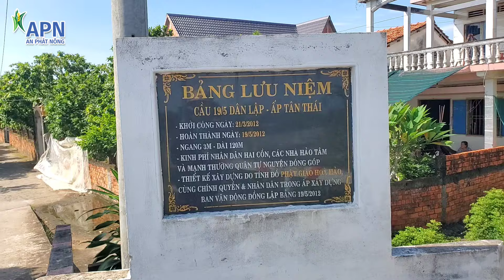APN - XỬ LÝ TÌNH HUỐNG SẦU RIÊNG RA BÔNG LÁ DO ĐẬY BẠT GẶP MƯA DẦM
Mất vài phút qua phà Hiệp Đức anh em đã được đến với cù lao Tân Phong, Cai Lậy, Tiền Giang. Áng mây xanh và dãi nắng vàng đang chiếu rọi không gian, không ồn ào, không vội vã, cảnh vật nơi đây thật yên bình.
Nổi tiếng với nhiều loại cây ăn trái mát ngọt nhưng năm nay là lần đầu tiên anh Toàn xử lý làm bông cho vườn sầu riêng Ri6. Nghe anh tâm sự mà chúng tôi thấy thương lắm, anh nói: “nhỏ tới lớn nhà có ai làm sầu riêng đâu, làm liều trồng đại rồi mỗi người chỉ một chút mình làm theo, tới hồi làm bông thì kêu mấy đứa lên hỗ trợ”.
Tình cờ biết nhưng anh Toàn rất thích quy trình An Phát Nông ở chỗ chia thành từng giai đoạn và rõ ràng các bước nên người mới như anh dễ theo dõi. Trải qua mấy lần tạo mầm rồi kích mắt cua, cuối cùng bông đã ra đủ và quá trình dở bạt được tiến hành xong vào chiều hôm qua.